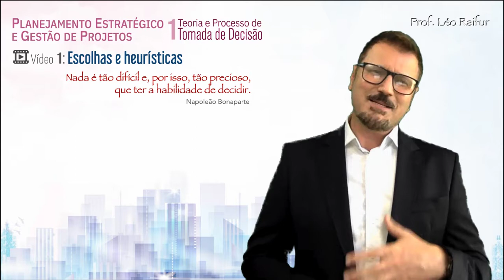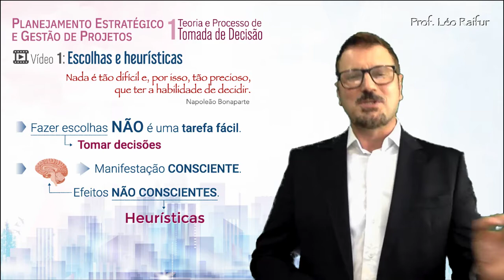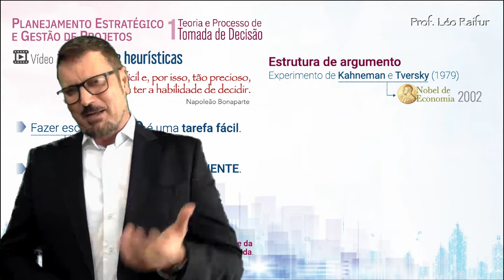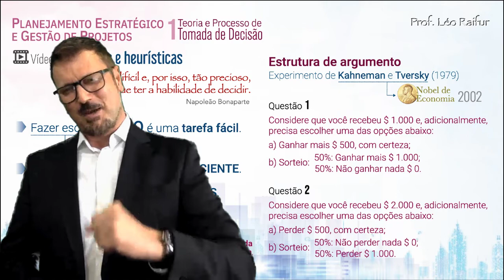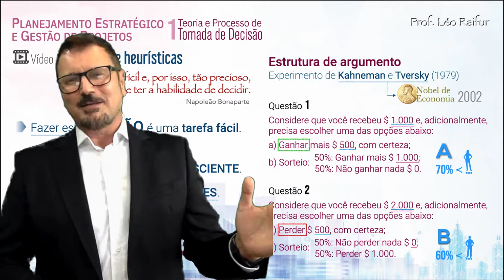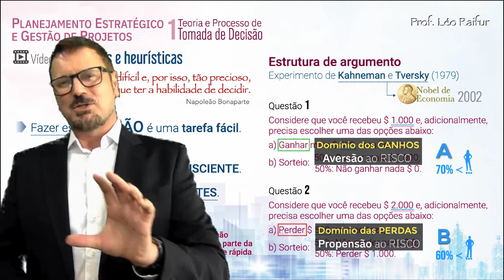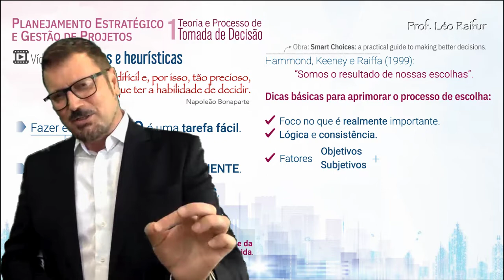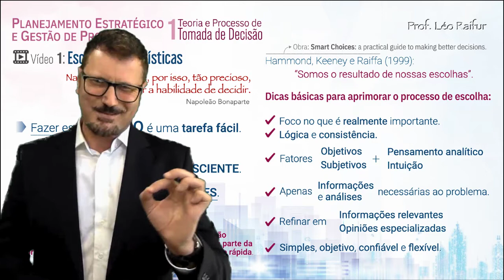[GPM] - Escolhas e Eurísticas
[GPM] - Escolhas e Eurísticas na disciplina de Planejamento  Estratégico e Gestão de Projetos com o professor Léo Raifur  para o curso de Especialização em Gestão Pública Municipal Ead na Unicentro.